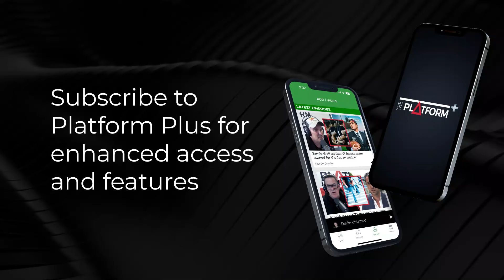Mark Larkham recaps the 2023 Supercars Championship | It's Only Sport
Mark Larkham - former Supercars driver and current broadcaster for the sport - joins Martin Devlin on It's Only Sport, as they whip out their magnifying glasses and review the 2023 Supercars championship. 26-year-old Brodie Kostecki secured his maiden championship on the streets of Adelaide during the final round of the season, winning six races in total and finishing 323 points ahead of New Zealander Shane van Gisbergen.

Mark and Marty fully recap the 2023 season, whether the next generation of Mustangs and Camaros were a success, why Kiwis should be excited for next year despite Van Gisbergen leaving the series for NASCAR, and more.

Want to hear all the best bits from It's Only Sport? Click here to catch highlights from every show hosted by Martin Devlin, Monday to Thursday. Available on all major podcasting websites.

Sean Plunket: 7am - 10am
Michael Laws: 10am - 1pm
Martin Devlin: 1pm - 4pm